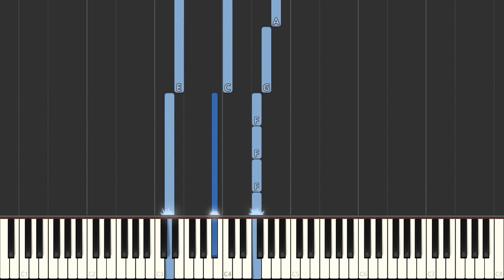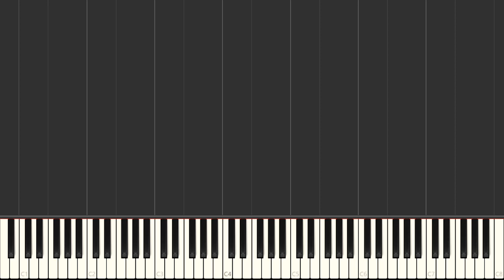That's What Love Is For - Amy Grant | Beginner Piano Tutorial